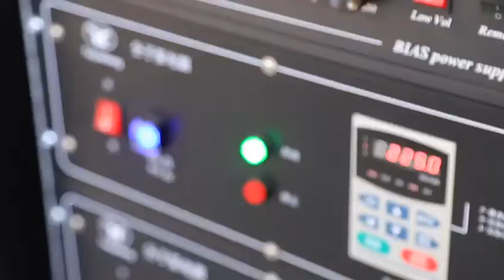How to do pvd coating process